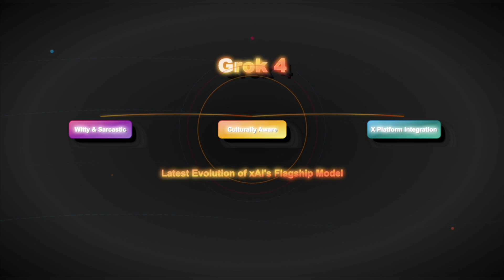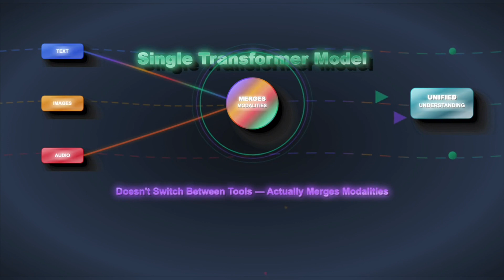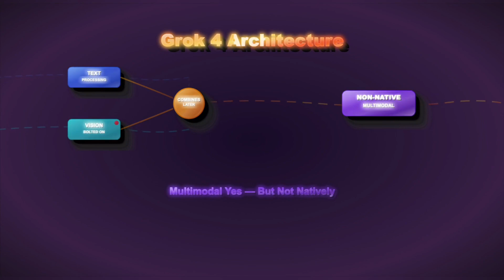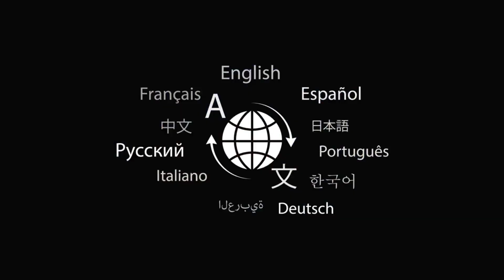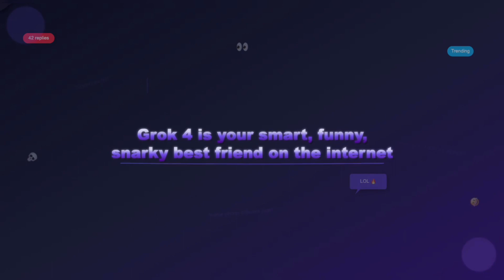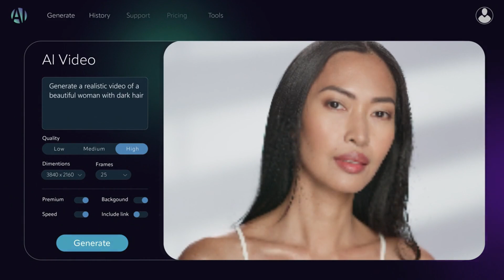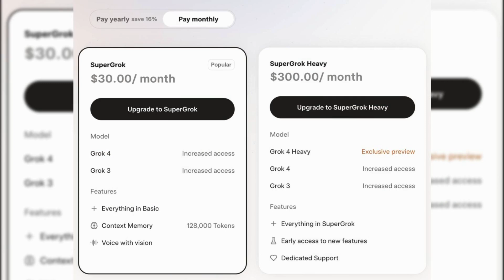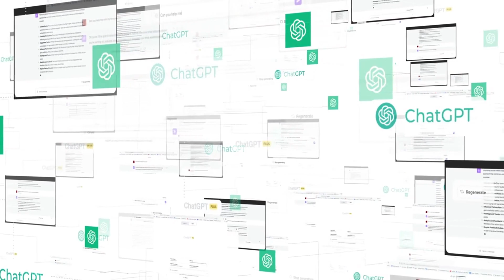Grok 4 vs ChatGPT 4o : The Ultimate AI Battle (Real Benchmarks & Use Cases!)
Grok 4 vs ChatGPT-4o — which AI is really leading the game in 2025?
In this video, we compare two of the most powerful AI models: Grok 4 by xAI and ChatGPT-4o by OpenAI. From real benchmark results to multimodal capabilities, social integration, and use cases, we give you the complete breakdown to help you decide which model is right for your workflow in 2025.

We’ll walk through technical differences, performance metrics, real-world applications, accessibility, pricing, and what makes each model unique. Whether you’re a developer, content creator, student, or just curious about AI, this is your ultimate AI comparison guide.

👇 Timestamps:
00:00 – Intro: Grok 4 vs ChatGPT-4o
00:40 – What Are These Models?
01:42 – Architecture and Intelligence
02:50 – Benchmarks & Academic Performance
04:12 – Real-World Use Cases
05:31 – Multimodal Features Breakdown
06:32 – Platform Access & Pricing
07:25 – Personality & Tone Differences
08:12 – Final Verdict: Which AI Should You Use?

👍 LIKE if this helped you understand Grok-4's capabilities!
💬 COMMENT your thoughts on the $300 pricing!

ChatGPT-4o Explained with Live Demos

Grok 4 Deep Dive – Twitter’s AI Revolution

Claude 3 vs GPT-4 vs Gemini – Which One Wins?

🤖 ABOUT THIS CHANNEL:
AI Perspectives
We cover everything from ChatGPT updates to breakthrough AI research, helping you stay ahead in the rapidly evolving world of artificial intelligence.